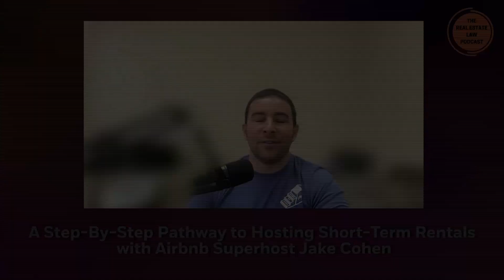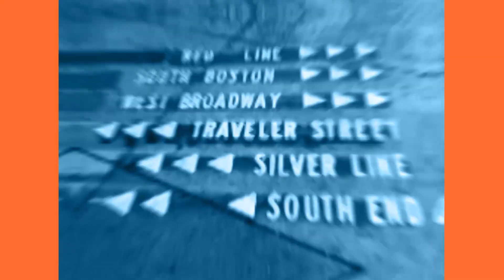Building a Trustworthy Airbnb Co-Hosting Business Step-By-Step | Jake Cohen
Welcome Jake Cohen, a firefighter and real estate investor living in Colorado. Jake is an Airbnb Ambassador and an Airbnb Superhost for over five consecutive years.

Much of our spirited conversation focuses on the first question that any investor should be asking - why am I doing this in the first place? Getting clarity on the goal helps Jake shape his short-term rental business in a manner that best suits his and his family's lives.

Jake grew up in the hospitality business and is putting his years of experience to work as the founder of Step By Step BNB and the co-owner of Master Vacation Rentals, where he manages his own investments and helps clients run theirs at the top level possible.

Jake's pathway to owning and managing multiple real estate investments started at a young age on the shores of Lake Tahoe, when his parents were house hacking a small bed and breakfast before that was even a branded term!

After college, his family called upon him to run their second bed and breakfast in Palm Springs when the manager unexpectedly left.

When Jake moved to Colorado, he saw an emerging real estate market with multiple investment opportunities. There, he partnered with his mom in an effort to better set up her retirement income. That endeavor has taken off, and they now have five investment properties in Steamboat Springs and in Gulf Shores, Alabama.

In this episode, we discussed:
- Jason and Jake meeting at the STR Wealth Retreat in Miami
- How Jake first started in real estate helping his parents house-hack (before that was even a branded term)
- Jake's journey from San Diego to Lake Tahoe to Palm Springs to Colorado
- Having support from family members to have the right mindset for getting involved in real estate investing
- The benefits of being able to use your own STRs for your family vacations
- Choosing markets and having short term rentals in different parts of the country
- Deciding to take on co-hosting clients
- How life has changed since leaving his W-2 job
- Creating a stable retirement income for Jake's mom through short-term rentals

Join Jason Muth and Attorney / Broker Rory Gill of NextHome Titletown and UrbanVillage Legal in Boston, Massachusetts for another episode of The Real Estate Law Podcast!

The Real Estate Law Podcast is hosted by Jason Muth and Attorney / Broker Rory Gill.

The Real Estate Law Podcast, because real estate is more than just pretty pictures and law goes well beyond the paperwork and courtroom arguments.

AND PLEASE... 🚨 DON'T CLICK THIS LINK!!